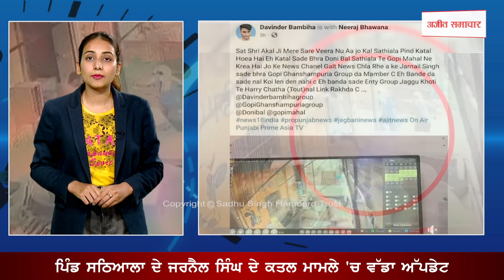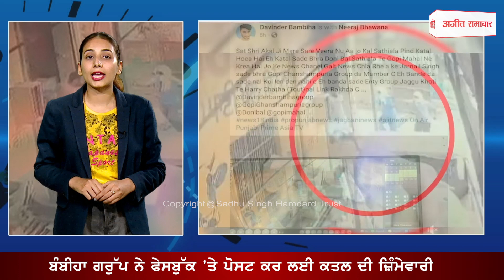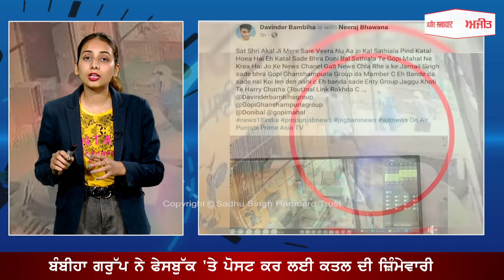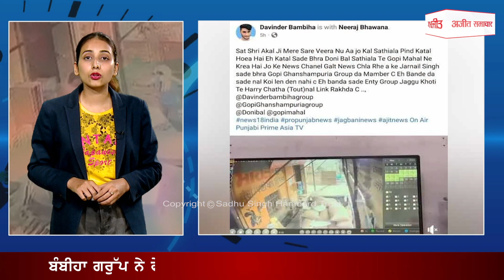ਖਿਡਾਰੀ ਦੇ Murder Case 'ਚ ਵੱਡਾ ਖ਼ੁਲਾਸਾ